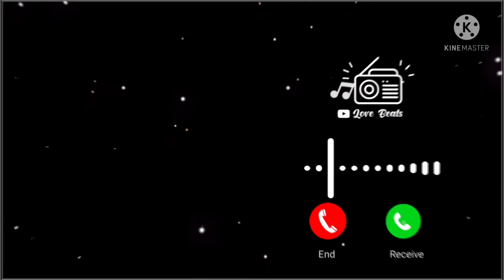Nepali Ringtone 2.0 east western new bgm ringtone trending BGM ring south western tone